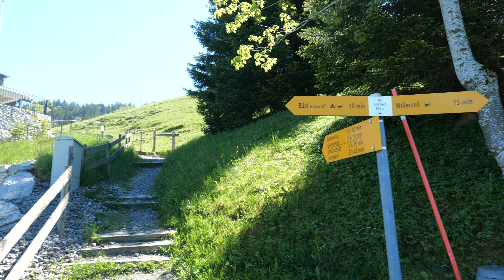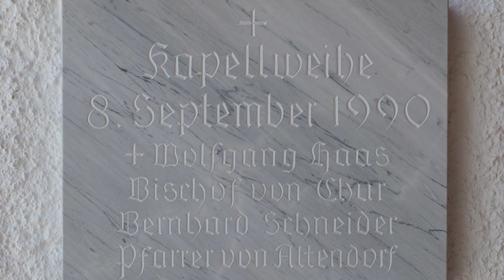Hiking with my Lumix S5 to the Stöcklichrüz Tour 13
I always loved stills photography and am active as a semi-professional for quite some time. However, recently I also became interested in taking up videography. Since I love hiking in Switzerland (where I live), I decided to combine these two interests.

My idea is to create a video whenever I take a hike (usually 2-3 times a month) and publish it on YouTube, so anyone can enjoy the beautiful nature of Switzerland, as well as my progress as a videographer.

In terms of equipment, I recently traded in my Panasonic Lumix G81 with the 12-60 mm 3.5-5.6 OIS lens for a Lumix S5 with the Panasonic 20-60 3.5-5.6 lens.

On Flickr you can see the still pictures of my hike in high resolution